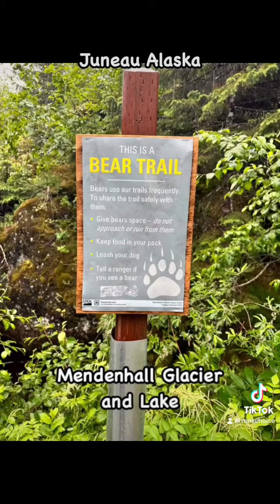Hiking in Juneau, Alaska